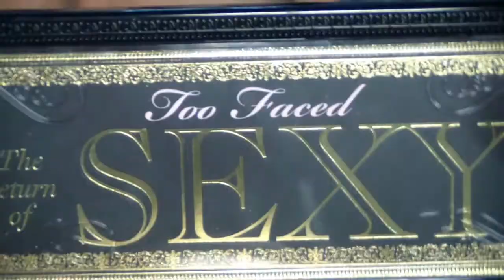Jessie J Elegance Makeup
---LEGGIMI--READ ME---
Ciao ragazze :) questo video l'ho registrato un paio di mesi fa, solo dopo mi sono resa conto che il trucco è simile ad un altro che avevo realizzato. :( ,.
 La mia forma del viso e degli occhi è molto diversa da quella di Jessie j infatti su di me il trucco ha un effetto molto diverso...spero comunque che vi piaccia e che seguirete il tutorial ^_^

Ƹ̵̡Ӝ̵̨̄Ʒ Stefania Ƹ̵̡Ӝ̵̨̄Ʒ